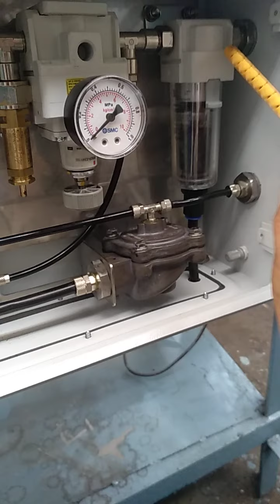High reach Pantograph(1)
parts name and functionality